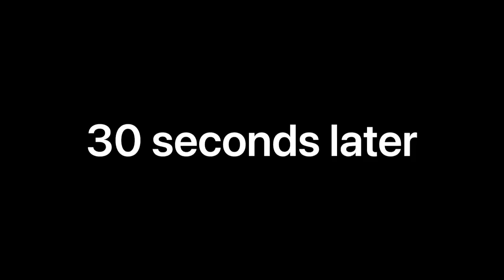I’m The Best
On a Thursday I went to Cheshire oaks to shop for chocolates, sweets & my new man bag. After we finished shopping we drove to visit a friends house